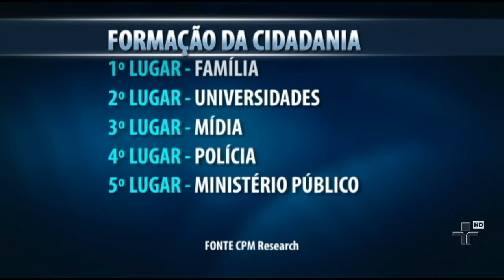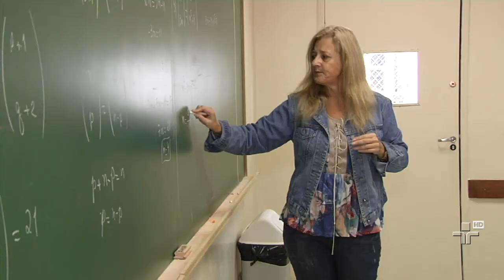Pesquisa mostra que brasileiro não considera ensino básico item principal na formação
Na década de 1970, currículo educacional passou a incluir as disciplinas de organização social política brasileira e educação moral